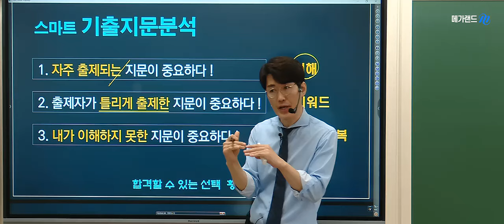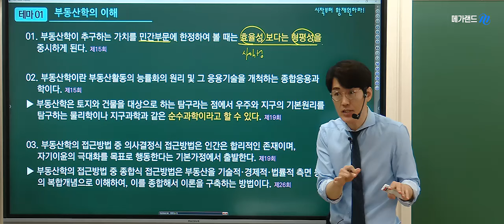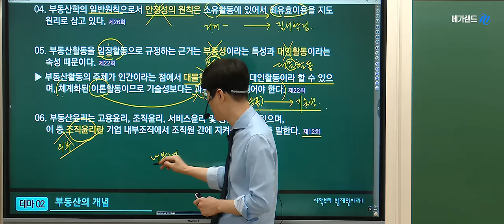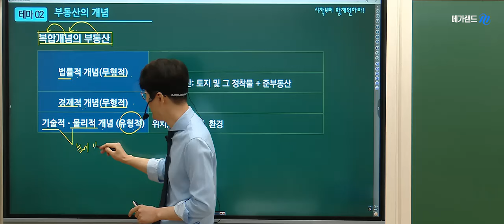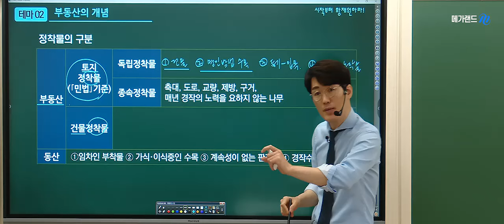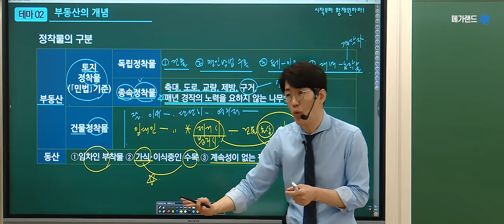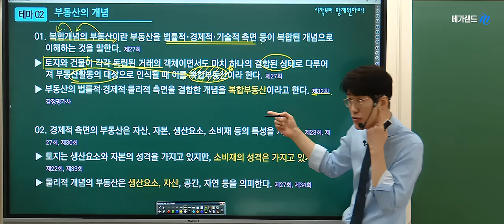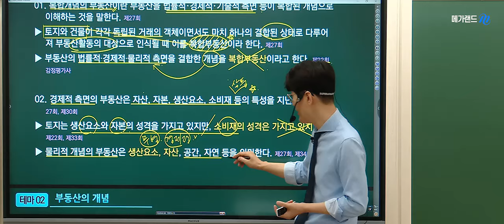[공인중개사학원 김포중앙] 학개론의 정석 황재원 교수님의 기출지문특강 1회차 맛보기- [부동산학 총론] - 부동산학의 이해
❤️ 빠른 문제풀이를 위한 시간단축! 1차 기출지문특강 개강! ❤️
▶특강일시 : 3월 15일(금)부터 매주 금요일 총8회
▶특강시간 : 오후3시 30분~5시30분(2시간)